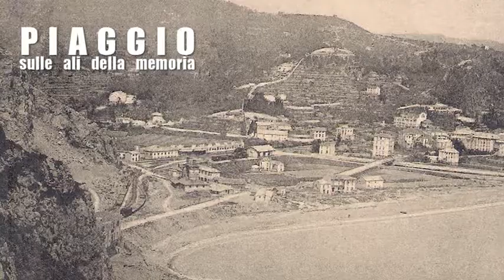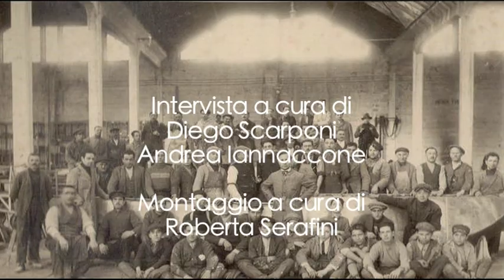PIAGGIO - SULLE ALI DELLA MEMORIA - BRUNO CAFFARENA [INTERVISTA COMPLETA]